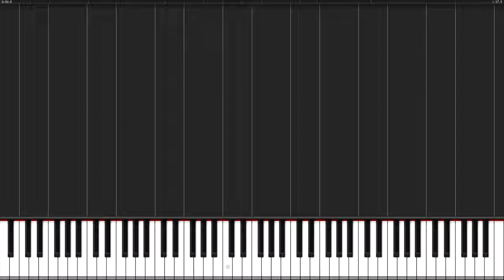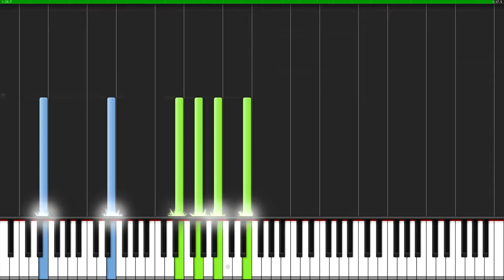Chopin Prelude in E Minor op 28 No 4 PIANO TUTORIAL Cover (Synthesia)